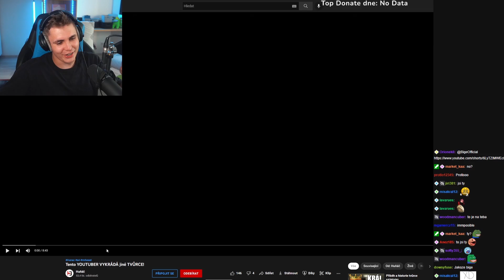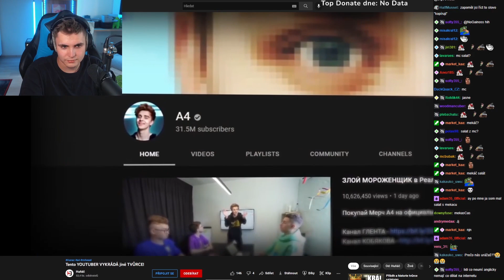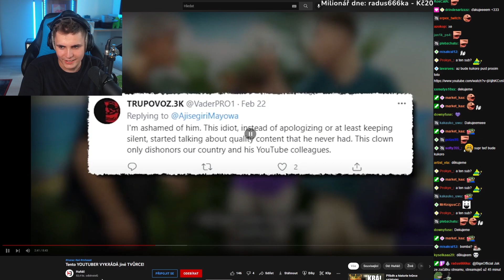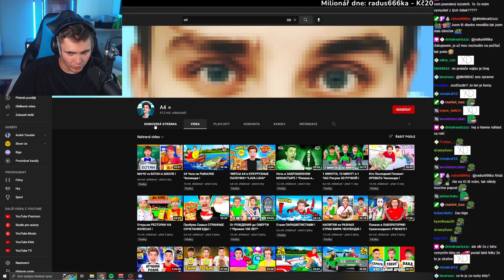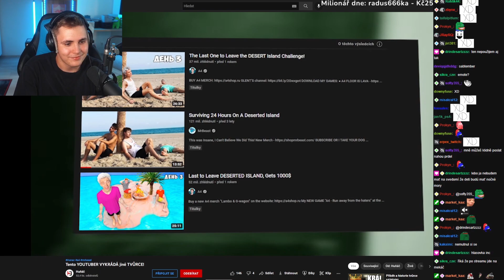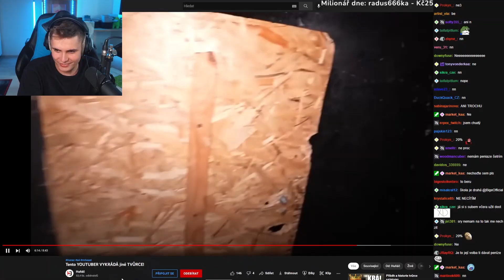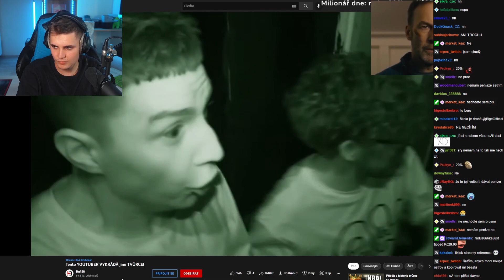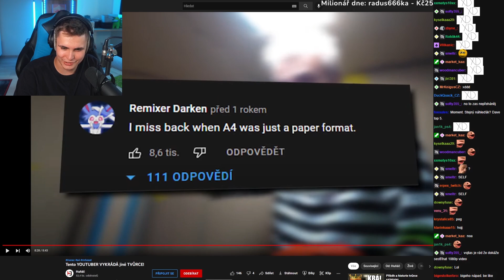Jak se Tenhle Youtuber Nelegálně Stal Slavným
Tenhle Youtuber se ke slávě dostal nelegálně. Jak se to stalo?